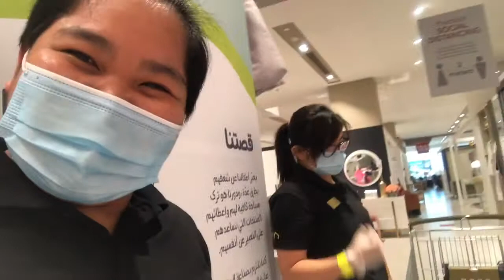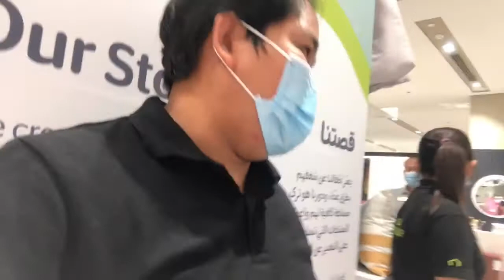Kulitan with Vm Team @ Marine Mall